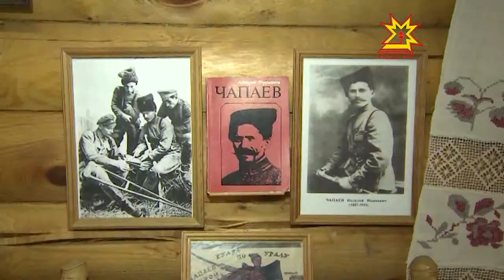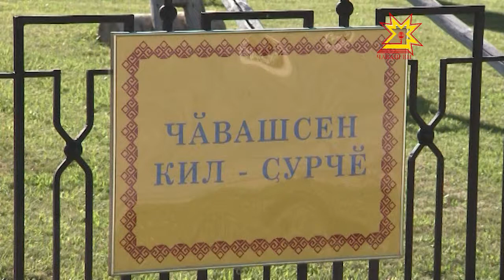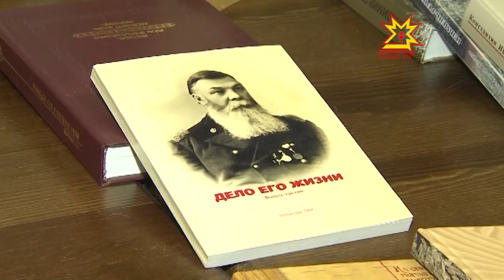Чувашское подворье в Оренбурге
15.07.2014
В Оренбурге о культуре и традициях других народов местные жители узнают не только из телепередач и книжек. На одной из улиц, прямо в центре областной столицы, выросла необычная деревня. Это не просто дома, а ворота в разные республики и страны.